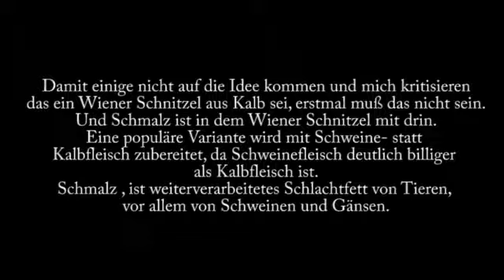Michel Friedman über die Frage, was man in Deutschland essen darf und was nicht. 2